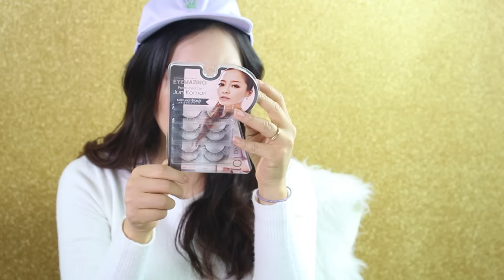일본 화장품 하울 리뷰 Japanese Cosmetics haul / 김리사 kim risa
안녕하세요 김리사입니다!
저~번 일본여행 갔을 때 면세점이랑 도쿄 드럭스토어에서 지른 화장품과 기타잡다구리 하울영상이에요 ♥

도쿄여행가서 뭐사지? 고민이라면 제 영상으로 보세요 (애절)

많이 응원도 해주시고 구독도 해주세요  ♬

10월쯤에 다녀왔고 지금은 그 때 산 제품들을 2달여간 충분히 다 써봤는데용 지금 개인적인 추천평을 다시 하자면!

별다섯개짜리 ★★★★★
º마토메쥬 헤어스프레이 : 잔머리&지랄머리 많아서 고민인분들! 저거 뿌리고 고데기나 드라이해봐요 완전 고정잘되고 스타일링 짱짱
º클라란스 토닉바디 트리트먼트 오일 : 가격은 비싸긴한데 이거 바르면 진짜 촉촉하고 피부가 편안함
º비셰 임팩트 젤라이너 : 부드럽고 펜슬이 얄쌍하게 빠진 타입이라서 점막채우기 편하고 무엇보다 언더라인 채워 그리기 좋아요

별 네개짜리 ★★★★
º맥 브러시클렌저: 믿고 쓰는 맥클렌저! 브러시가 드러운데 바로 세척해서 쓰고 싶다!!할 때 강력추천하는 템
º로라메르시에 시크릿컨실러 : 촉촉하면서 지속력도 괜찮은 컨실러라서 잡티나 (특히) 다크서클 가리는데 바르기 좋음
º겔랑 란제리 파운데이션 : 가격은 어마무시하지만 유명템인 애들은 다 이유가 있었어욥 굉장히 부드럽고 피부에 챡챡 감기는 파데! 커버력은 조금 떨어지기때문에 커버력이 좋은 파데에 섞어 바르는걸 추천
º쓰리 플루이드 파운데이션 : 상당히 순한 느낌의 파데! 커버력이나 지속력도 나쁘지 않았고 파우더리한 마무리감이 괜찮았어요

★★★ 별 세개짜리
º림멜 아이브로우펜슬앤파우더 : 비싸지 않은 가격이 일단 마음에 들었고 펜슬이 부드럽게 샥샥 잘발리는 게 특징, 반대쪽에 파우더가 있는데 너무 진하게 바르면 뭉칠 수 있음
º쓰리 컨실러스틱: 일단 브랜드 자체가 발색이 진하지 않다고 알고 있었는데 써보니 정말 진하지 않음ㅋㅋㅋㅋㅋㅋㅋㅋ저는 컨투어링을 빡세게 하는편이라서 이 스틱은 넘나연한것! 자연스러운 쉐이딩을 원츄하는분들에게는 추천하고 싶어요

★★ 별 두개짜리
º세잔느 컨투어링스틱 : 용량도 핵 짜고 바를 때 자꾸 밀리며 붉은끼가 돌기까지 함...어후..

이상 김리사의 일본 화장품 하울 영상이었어욥 끝 ! ♥